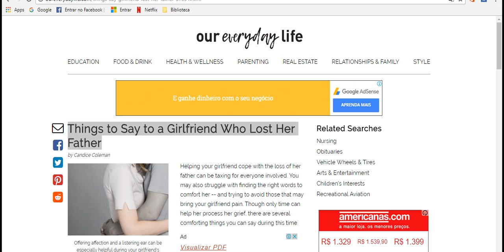Things to Say to a Girlfriend Who Lost Her Father